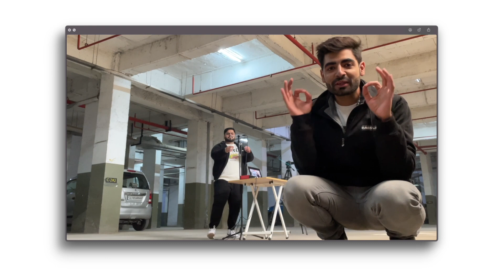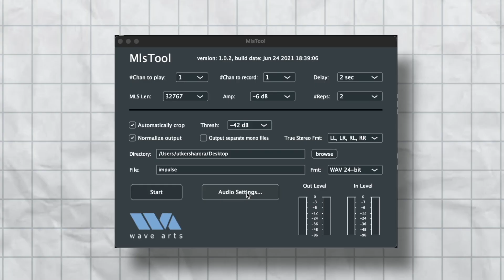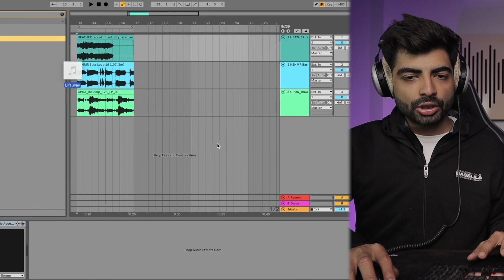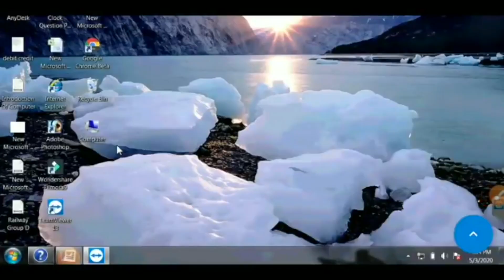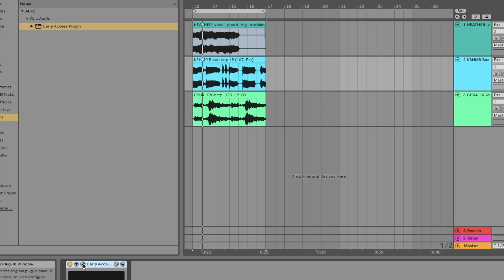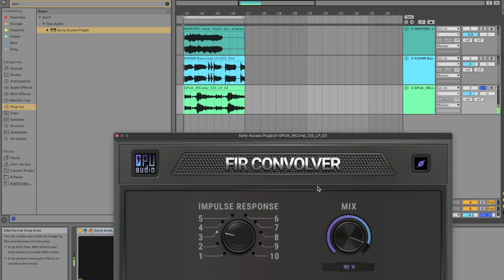Make Your Own Reverb Using a Balloon | Giveaway Alert 🚨 | Hindi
GPU Audio IR Creation Competition Details ⬇️
The competition is supported by AMD, NVIDIA, Sonible, Scan.co.uk, BedroomProducerBlog, MusicByLukas and PresentDayProduction - with one Grand Prize winner, two Second Place winners and three runners up sharing the $6,000+ prize pool.

There are 3 steps to enter the competition:

1.,Register an account on gpu.audio
2.Create an IR using hardware, software or acoustic spaces and upload your IR processing the sounds from the Asset Pack to YouTube with the hashtag

Prizes include a 3XS Scan Music Production Laptop, NVIDIA GeForce RTX 3080Ti or 3080 GPU, AMD Radeon™ PRO W6600, the Sonible smart:bundle, Flame Sound Inferno SFX, Music by Lukas Planner Bundle and a track Mastered by Present Day Production.

We recommend Windows users use Voxengo Deconvolver while Mac users can use MLSTool from WaveArts to create IRs

Once you’ve created an IR, you’ll need to process the sounds from the GPU Audio’s Asset Pack to show off your work on YouTube! A collection of the best IRs submitted for the competition will be made available for free once competition has ended.

It’s open now, with all the details at gpu.audio/ircompetition

The closing date is the 23rd February 2023.